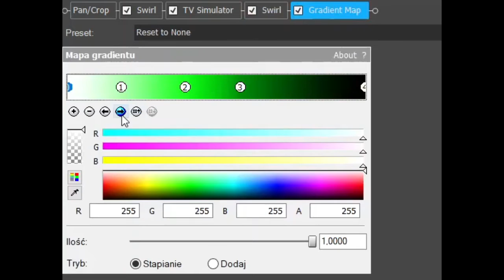How To Make SwirlyGlitch